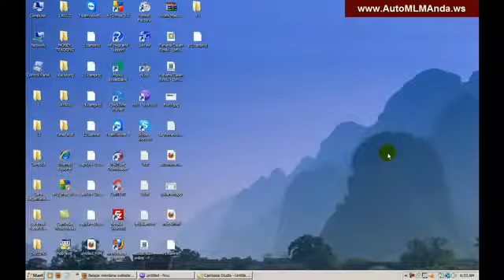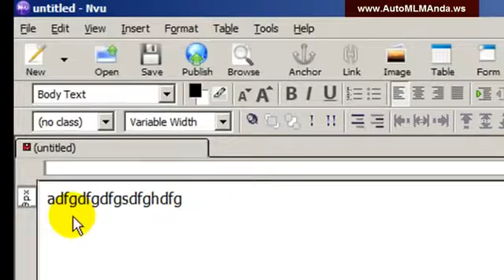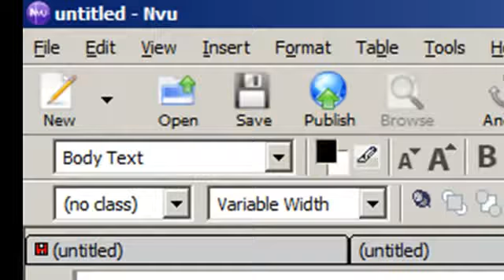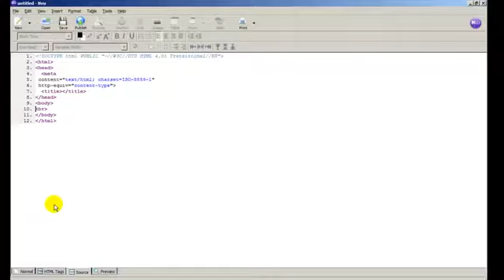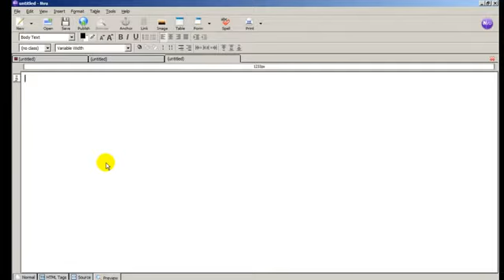Cara membuat website guna NVU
daftar secara percuma untuk 7 hari